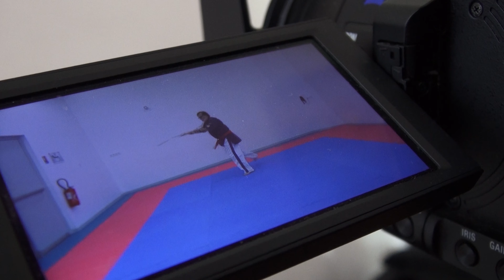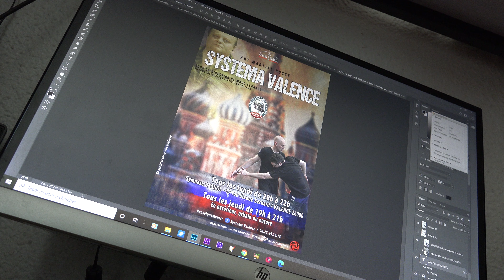RONIN MARTIAL PRODUCTION - L'audiovisuel au service des arts martiaux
Vidéos - DVD - Affiches - Photos - Articles - Livres

Grâce à du matériel et à des compétences professionnelles.
RONIN MARTIAL PRODUCTION peut réaliser tous vos souhaits photos et vidéos.
De la vidéo promotionnelle au documentaire, interviews en passant par la production de DVD
Ainsi que de l'affiche promotionnelle, flyers au logo, design tee-shirts, etc...
RONIN MARTIAL PRODUCTION a les capacités de réalisé tous vos souhaits audiovisuels ! Nous réalisons donc des projets uniques qui correspondent à vos attentes.

SOUTENEZ LE BUDO MUSEUM, le musée sur les arts martiaux d'hier et d'aujourd'hui

➡️ AMBASSADEUR DE MY PROTEIN, 40% de réduc avec le code "RONIN"